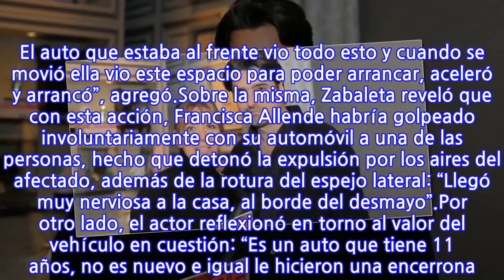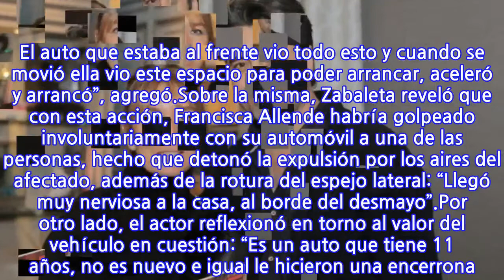“Disculpas a ese delincuente”: Esposa de Jorge Zabaleta atropelló a un hombre para...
El intérprete nacional reveló la dura situación que tuvo que enfrentar Francisca Allende luego de verse acorralada por cinco personas que intentaron robar su auto, mientras ella se encontraba viajando por la comuna de Lo Barnechea, circunstancia que terminó con uno de ellos herido.Es así como Jorge Zabaleta contó en la última edición de “Cuento Corto” que su esposa sufrió una encerrona por parte de delincuentes que la interceptaron mientras manejaba: “Fue muy terrible, ella quedó muy mal. Gracias a Dios no le pasó nada”.“Encontró una ventana, cuando le hicieron la encerrona, porque ella pensó que el auto que estaba al frente era de estos tipos pero no. El auto que estaba al frente vio todo esto y cuando se movió ella vio este espacio para poder arrancar, aceleró y arrancó”, agregó.Sobre la misma, Zabaleta reveló que con esta acción, Francisca Allende habría golpeado involuntariamente con su automóvil a una de las personas, hecho que detonó la expulsión por los aires del afectado, además de la rotura del espejo lateral: “Llegó muy nerviosa a la casa, al borde del desmayo”.Por otro lado, el actor reflexionó en torno al valor del vehículo en cuestión: “Es un auto que tiene 11 años, no es nuevo e igual le hicieron una encerrona. Ya da lo mismo, hoy día se roban todo, lo que sea, no importa qué, la hueá es robar”.Finalmente, el hombre de 51 años ironizó con el destino del atropellado: “Quiero pedirle disculpas a ese delincuente por haberlo pasado a llevar con el auto y estoy dispuesto a indemnizar a este delincuente”.Puedes revisar el último capítulo de “Cuento Corto”, acá:
INFORMATION
• Source: fotech